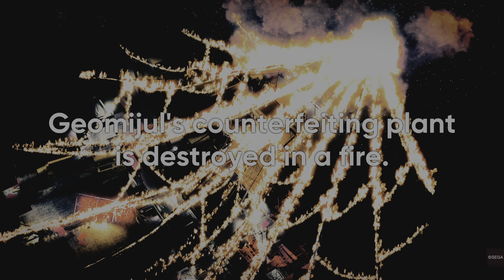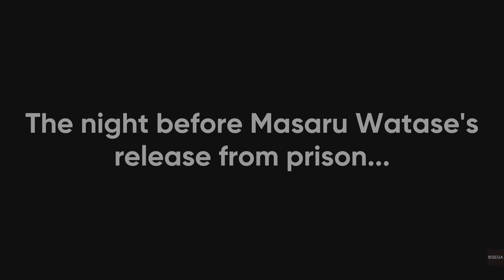LIKE A DRAGON GAIDEN (PS5) Playthrough Episode 36 (No Commentary)